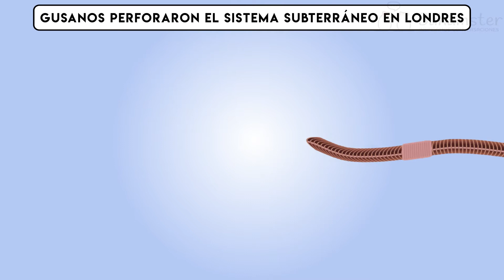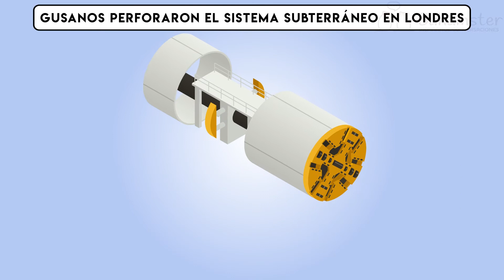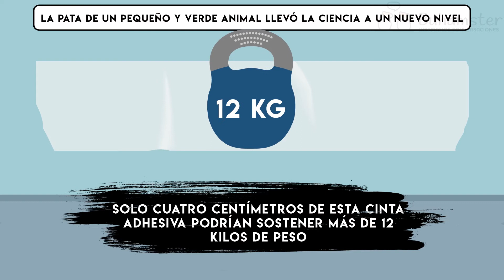Inspirado por animales 5 inventos robados Biomimetismo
Hoy te mostraremos qué habilidades superhéroes de animales se convirtieron en inventos robados por los humanos. Estas creaciones inspiradas en la naturaleza se denominan "biomimetismo".

Primero, hablaremos de un animal que nos dio la idea de mirar al espacio usando rayos X. Bastante asombroso, ¿no?

Después de eso, descubriremos qué tienen en común una lombriz de tierra y el sistema de metro de Londres. ¿Nuestras máquinas tuneladoras se inspiraron en la tecnología animal?

Luego hablaremos de las lagartijas y su similitud con Spiderman. ¿Podríamos alguna vez tener la capacidad de escalar paredes y techos?

La cuarta parada es en la criatura más grande del océano: la ballena, que le dio a los humanos la tecnología para construir los modernos sonares.

Finalmente, te mostraremos lo que se pudo inventar con solo mirar la cabeza de un pájaro carpintero. La naturaleza continúa evolucionando y podríamos ver muchas más cosas extraordinarias en el mundo.

Sin embargo, lo más importante es que tendrás cinco maravillosos argumentos de conversación para comentar con tus amigos y familiares una vez que hayas visto nuestro video hasta el final.